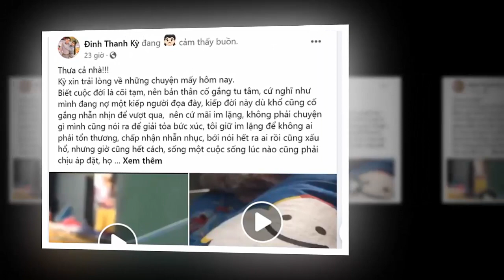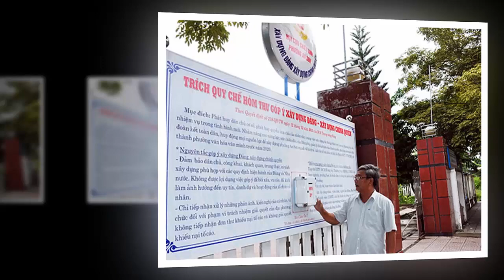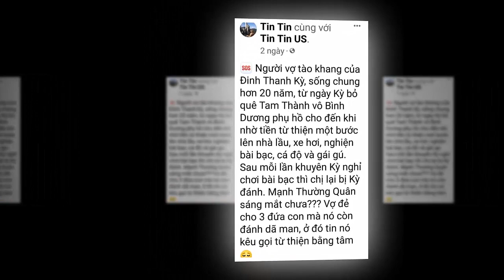Tin khẩn VIỆT NAM mới nhất 4/06/2024//Tin nóng Việt Nam Mới Nhất Hôm Nay | Tin Nóng Đất Việt